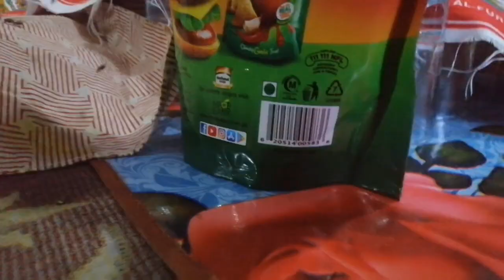Aj hum ne ending mukhtalif ki /last Friday of Holy month Ramadan 😭😪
Muhammadtaha1760
                         Taha's world